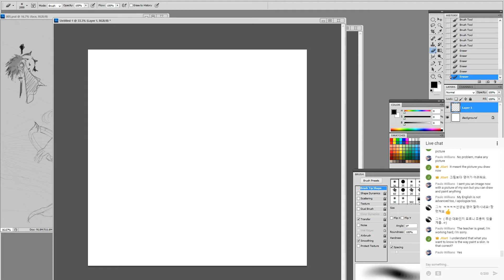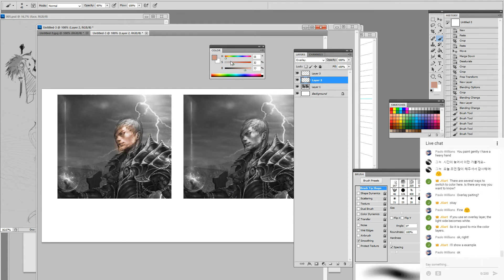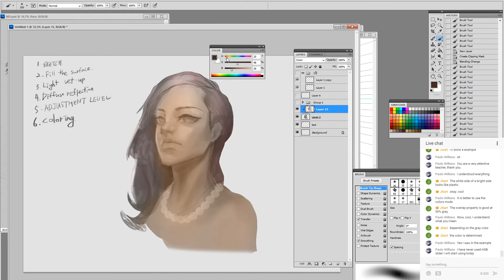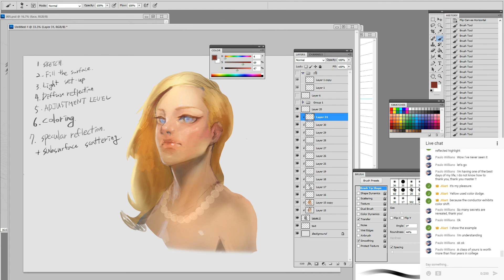글레이징시 얼굴피부묘사방법